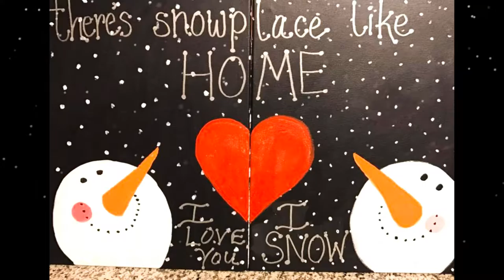Winter Wonderlands 2016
A mix of images and pieces for the winter season. Great work by students and staff alike here at the Bobcat home of Hamlin PK-8. Enjoy!